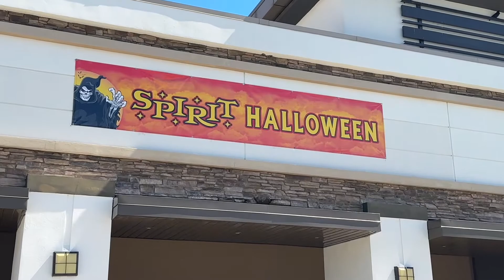Scary Fun in Spirit Halloween Store - Should We Spend the Nigjh?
Come along for some Scary Fun in the Spirit Halloween Store? We had a lot of fun roaming the store today and decided to make this quick video. Hope you enjoy!

We always have fun during Halloween season, and after watching the Spirit Halloween Store movie, we had to stop in to join in on the fun!